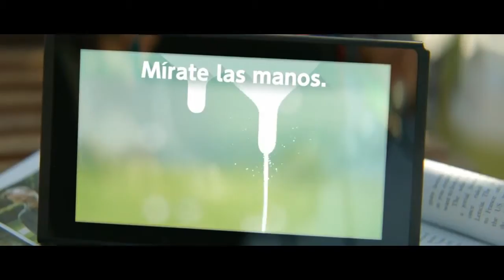Nintendo Switch Juega donde quieras